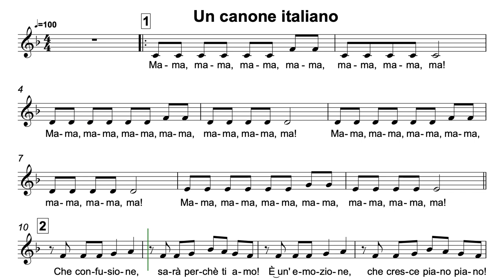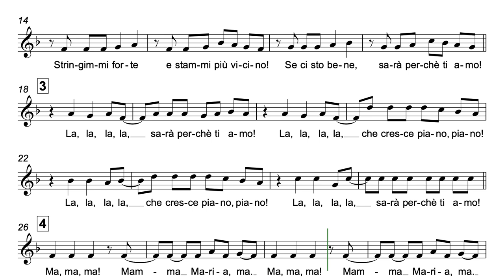Un canone italiano